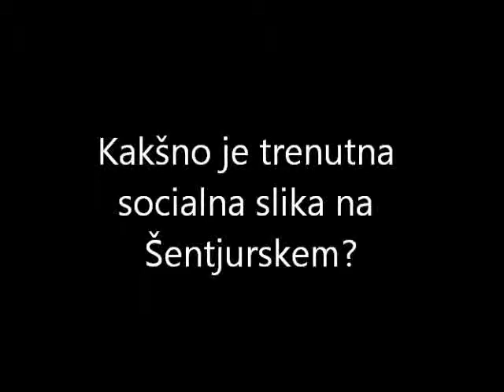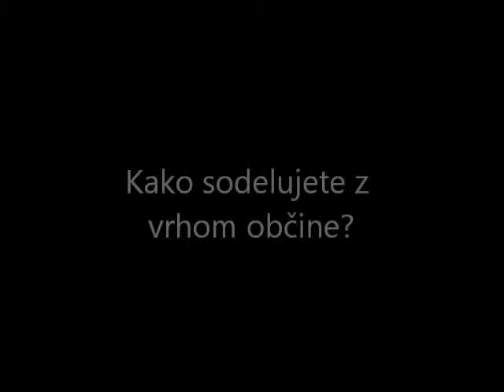Albina Karmuzel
Predsednica Občinske zveze prijateljev mladine Šentjur pri Celju